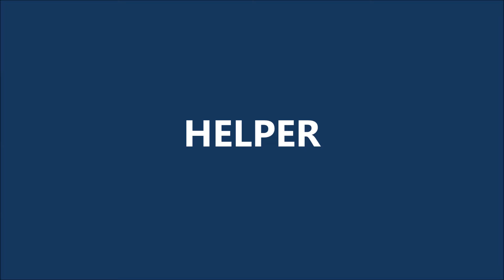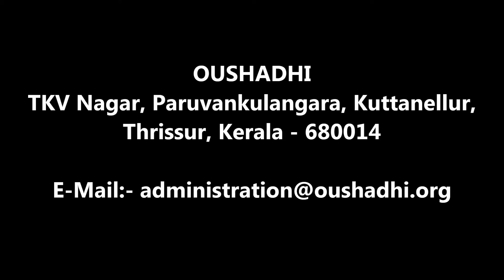OUSHADHI യിൽ നിരവധി അവസരങ്ങൾ | OUSHADI Vacancies | Kerala Job Vacancy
കേരള ഗവൺമെന്റിന്റെ കീഴിലുള്ള OUSHADHI വിവിധ ഒഴുവുകളിലേക്ക്Application ക്ഷണിക്കുന്നുണ്ട്. Contact ഡീറ്റൈൽസിനായും കൂടുതൽ വിവരങ്ങൾക്കായും  വീഡിയോ കാണുക..